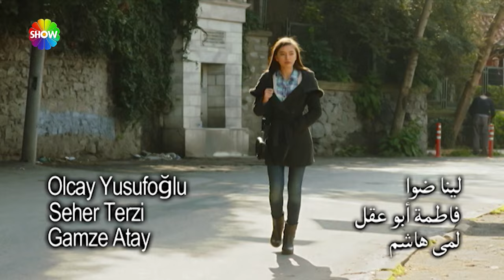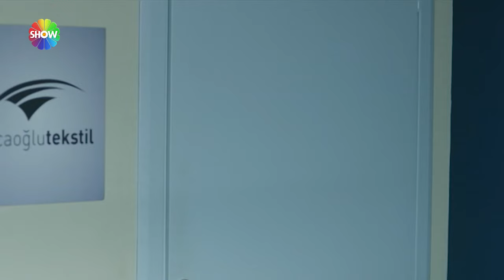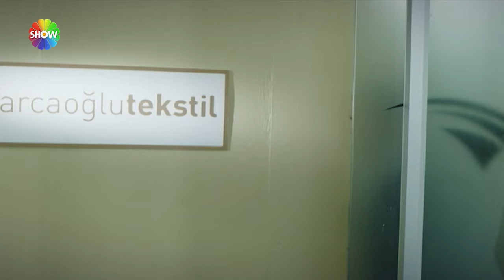بين نارين | الحلقة 88